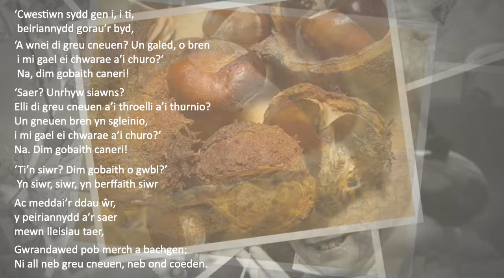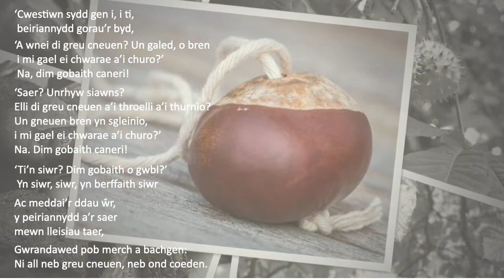Concyrs - Geiriau Diflanedig